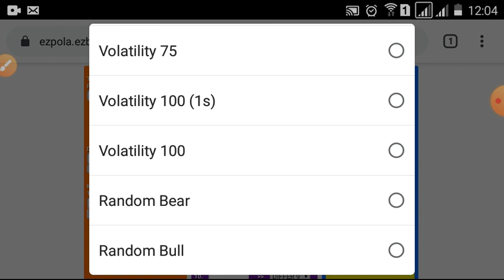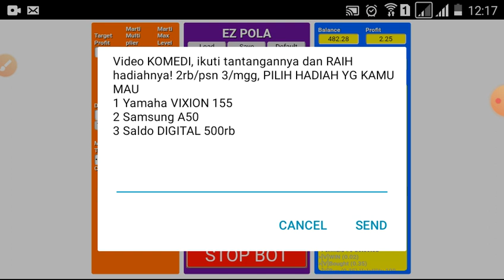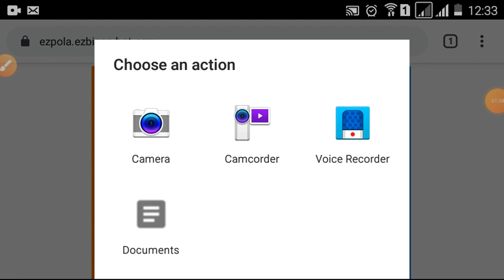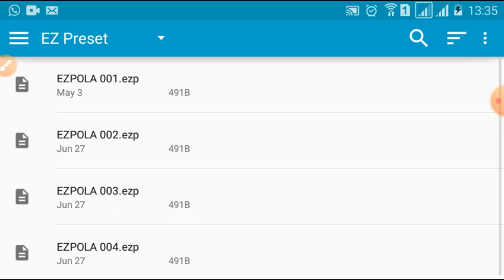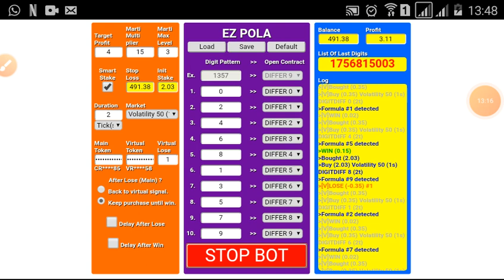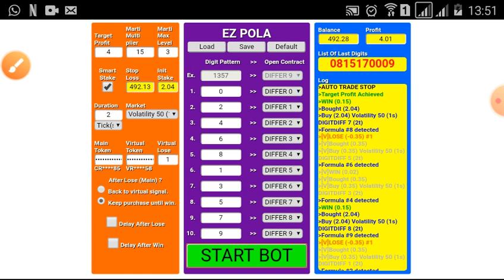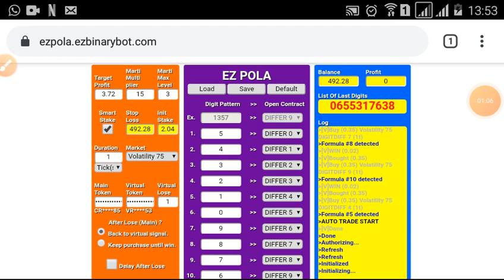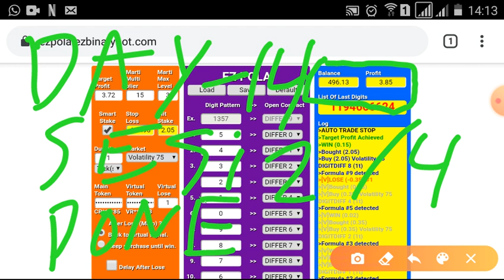$100 to $3200 Challenge | $496.13 Done | start 27 june '20 | binary.com, deriv.com, bot, trick, free